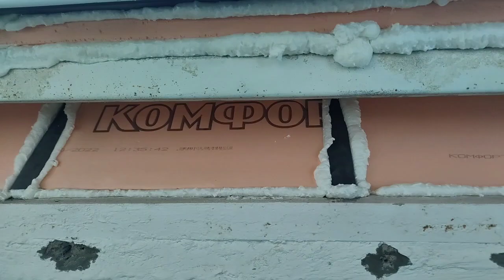Тёплое остекление Rehau в Москве. Остекление балкона в Тушино. Вынос подоконника под остекление.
Если есть вопросы звоните или пишите 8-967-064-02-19